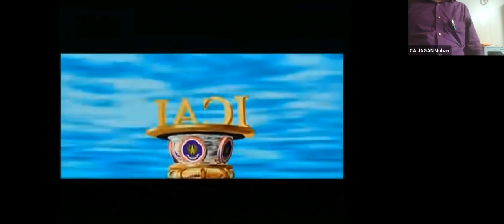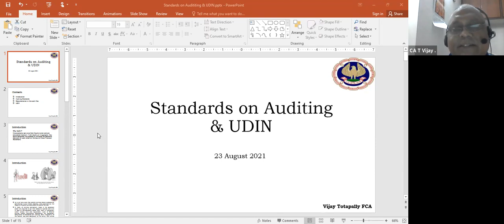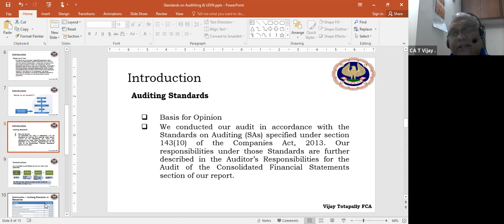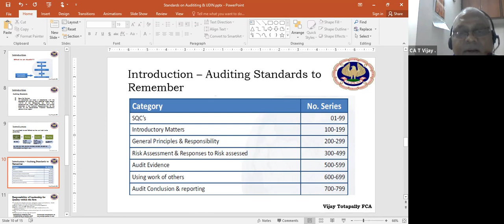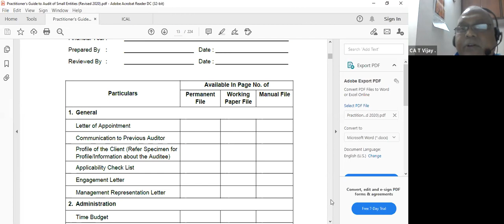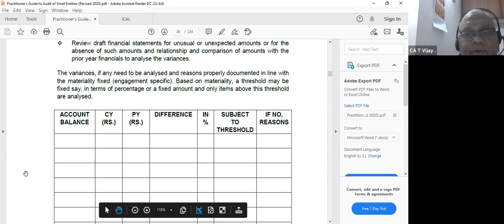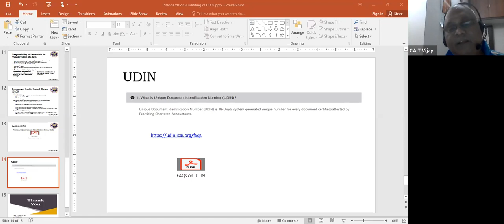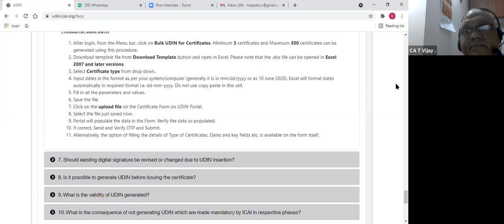VCM on Standards on Auditing and UDIN